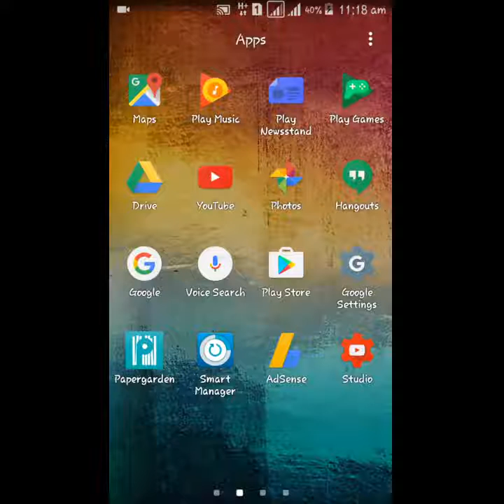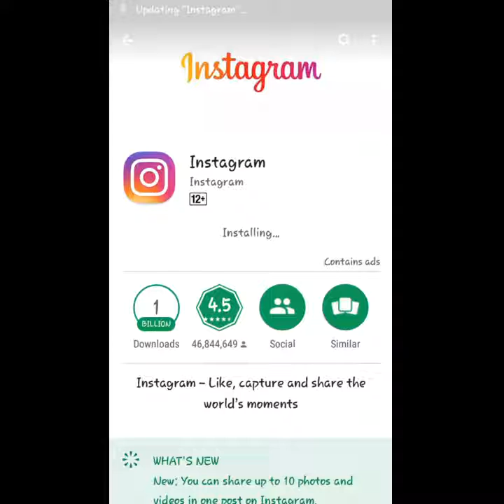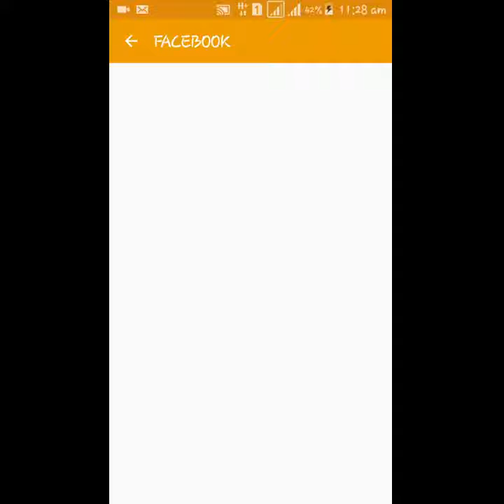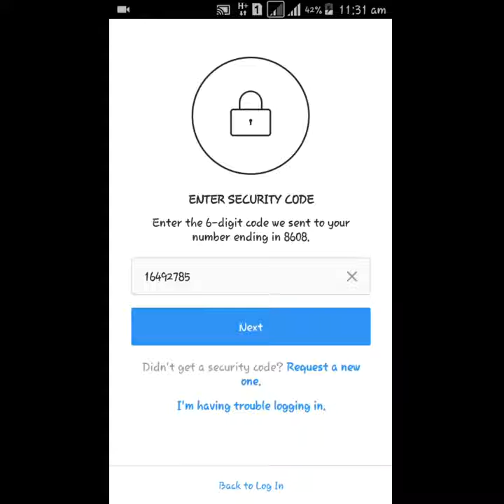How to increase your instagram security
warning : save your codes in your mobile phone or in other app where you save your documents in case of lost of codes you can repair your account